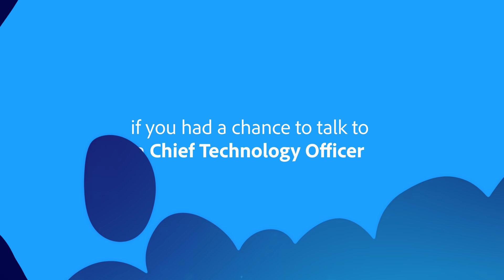Smart eCommerce Strategy: DOs & DON'Ts. 15.07.2021. Teaser with Yaroslav Rogoza, CTO at Atwix.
What features do you need from eCommerce platform?
Does PWA help solve the SEO issues?
What are the most common mistakes in eCommerce strategy?

Many questions that can be answered!

Learn about these and much more at the live webinar from Adobe and Atwix on July 15th at 5 pm CEST.